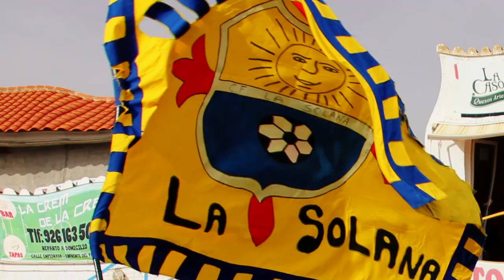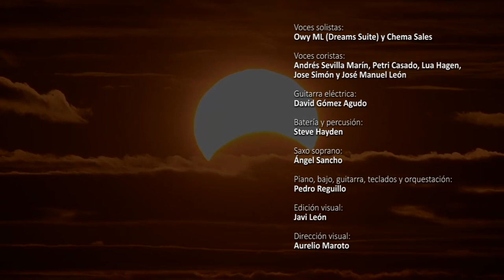Himno official del C.F. La Solana.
Canción del Himno oficial del C.F. La Solana, creada con mucho mimo y cariño.

Compuesto y Producido: Pedro Reguillo
Letra: Aurelio Maroto y Pedro Reguillo

Voces solistas: Owy ML(Dream Suite) y Chema Sales

Voces Coristas: Andrés Sevilla, Petri Casado, Lua Hagen, Mª Jose Simón y José Manuel León

Guitarra Eléctrica: David Gómez

Batería y Percusión: Steve Hayden

Saxo Soprano: Ángel Sancho

Piano, Bajo, Teclados y Orquestación: Pedro Reguillo

masterización: David Gómez

Imágenes Aéreas: Paco del Olmo

Edición Visual: Javi León(Producciones J&JShowtime)

Dirección Visual: Aurelio Maroto

Copyright cedido en exclusiva al CF La Solana. (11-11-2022)